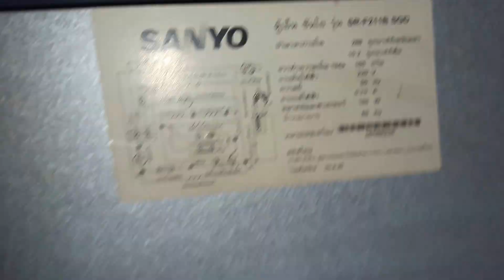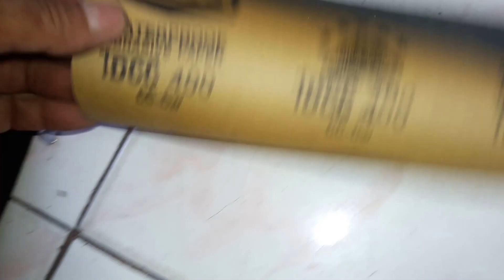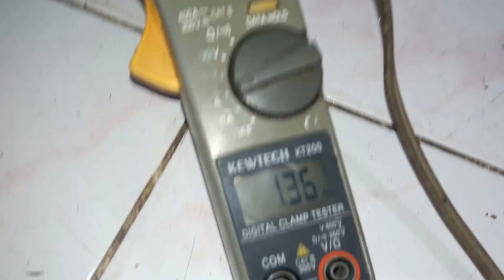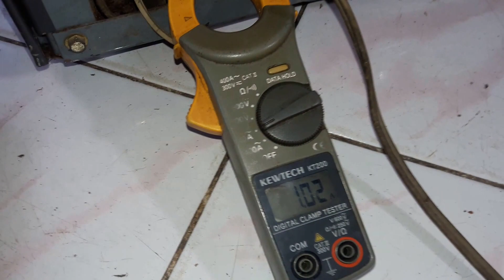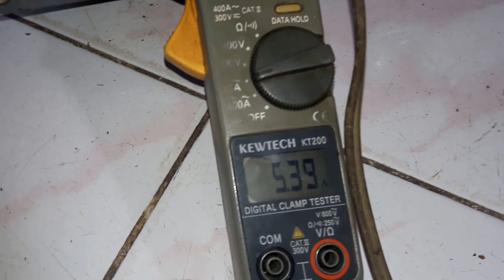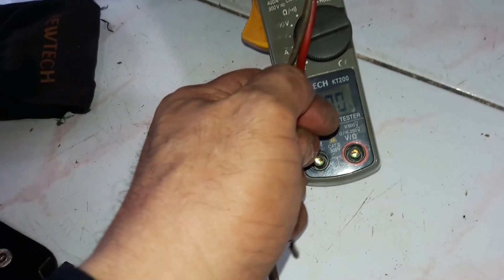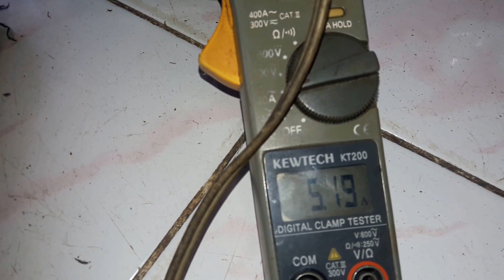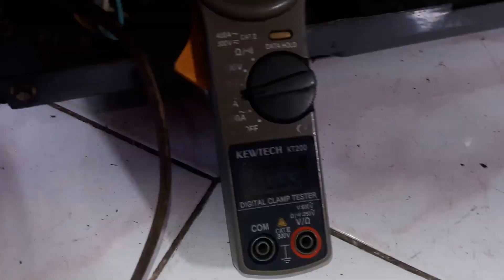แนวทางการเช็คตรวจซ่อมตู้เย็น2ประตู SANYO รุ่น SR-F211B SGD อาการ เย็นได้บ้างไม่ได้บ้าง